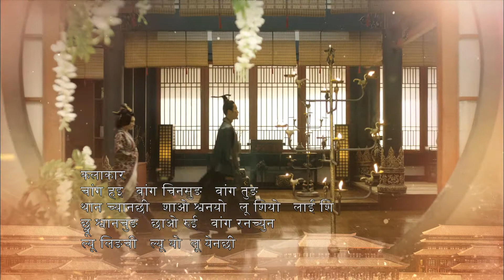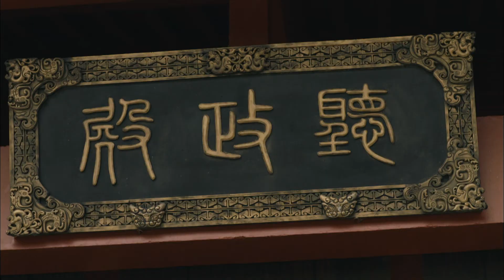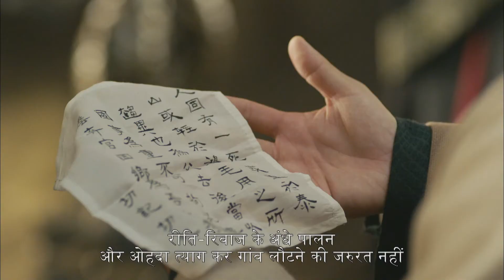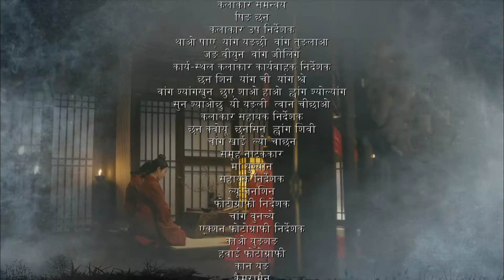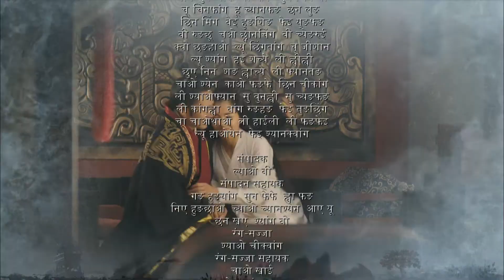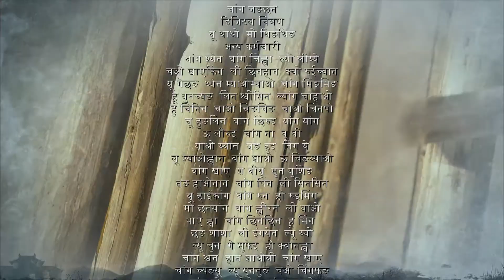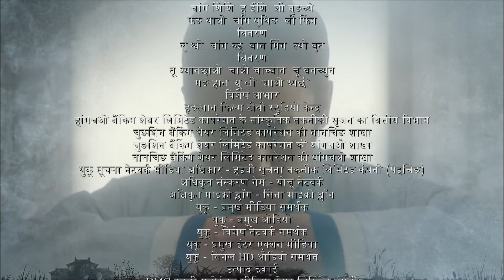【वेशभूषा नाटक】The Advisors Alliance EP35 大军师司马懿之军师联盟|Hindi Sub